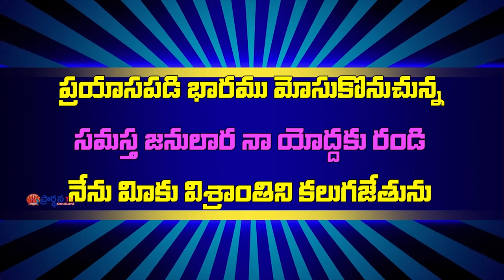Pastor P Moses garu ||12-09-2019|| అంశం: అబద్ధం అడకుము , పాతాళానికి వెళ్ళకుము--పార్ట్-1...